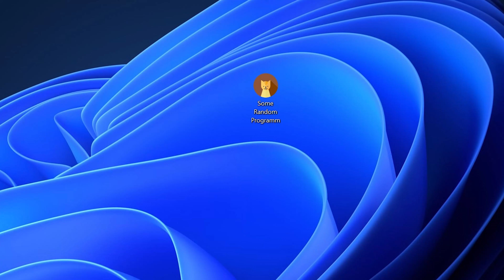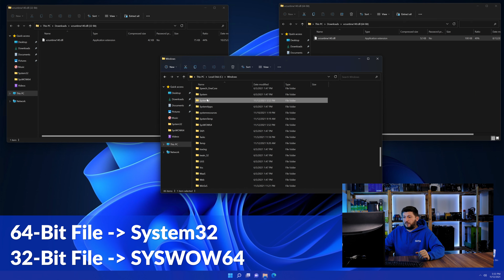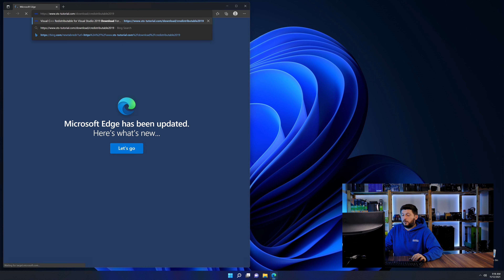vcruntime140.dll Error Windows 11 | 2 Ways To FIX | 2021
Are you getting a vcruntime140.dll is missing from your computer Error on Windows 11, 10, 8, or 7 because you tried to open up a game like PUBG, Fortnite, or a Program like Skype or Apache? No Problem! Let's fix your error and resolve your issue!

Method 1

- - Steps - -

- Download the file according to your system:
- Copy/Paste the file/s into the designated folder:
     -- 32-Bit Windows:
          - 32-Bit Version - C:\Windows\System32
     -- 64-Bit Windows:
          - 32-Bit Version - C:\Windows\SysWOW64
          - 64-Bit Version - C:\Windows\System32

--- Method 2

- - Steps - -

-- Timestamps --
00:00 Intro vcruntime140.dll Error
00:30 Fixing vcruntime140.dll Method #1
01:40 Fixing vcruntime140.dll Method #2
03:00 Outro